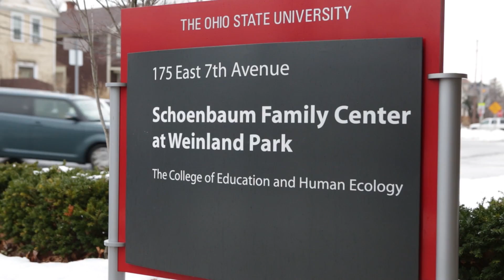Welcome Dr. Michael Drake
Dr. Michael and Brenda Drake engage with students, faculty, staff and the community in a series of events welcoming them to The Ohio State University. "We will always try to stay true to our values," he says. Visit osu.edu for more info.